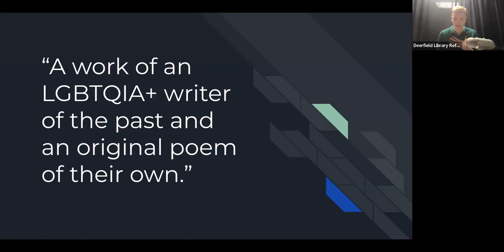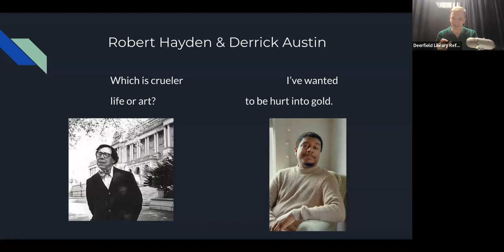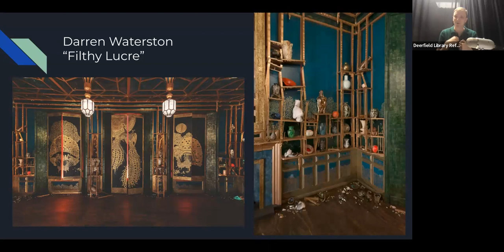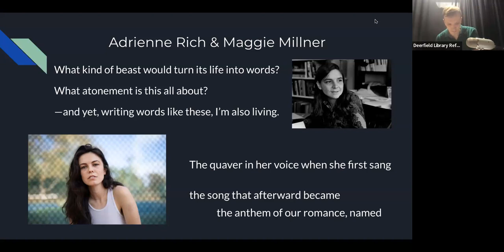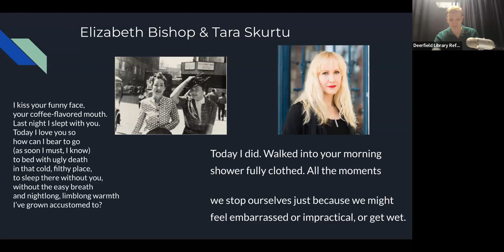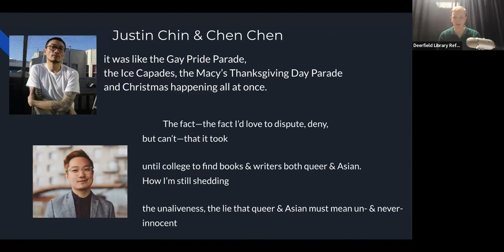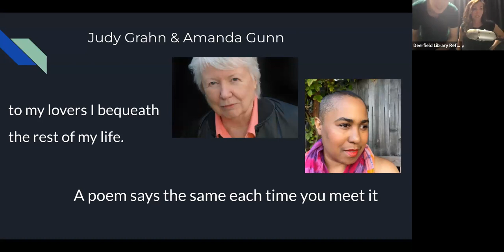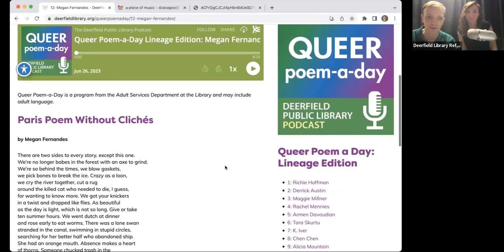Queer Poem-a-Day: Lineage Edition - Capstone Lecture 2023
Our co-directors of Queer Poem-a-Day offer their reflections on their third year and the new format, Queer Poem-a-Day Lineage Edition, where we asked living LGBTQIA+ poets to share work by an LGBTQIA+ writer of the past, followed by an original poem of their own.

► ABOUT:
The Deerfield Public Library is a public library located in Deerfield, Illinois. On our YouTube channel, you can find e-tutorials, episodes of our podcast, recorded programs, Twitch re-uploads, and more. for more information.